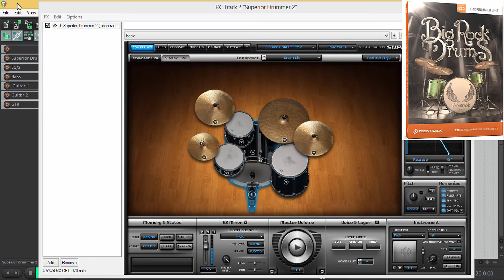SUPERIOR DRUMMER - BIG ROCK PRESET!